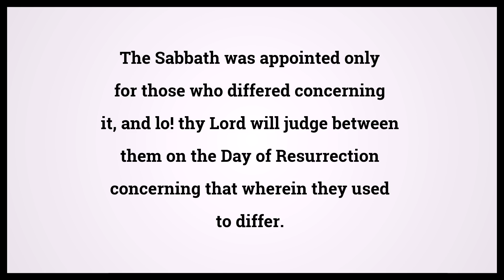Quran The Bee 16:124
Video shows Quran The Bee Chapter 16 Verse 124: The Sabbath was appointed only for those who differed concerning it, and lo! thy Lord will judge between them on the Day of Resurrection concerning that wherein they used to differ. Powered by MaryTTS. Holy Qur'an 16:124 Surah : Ayah